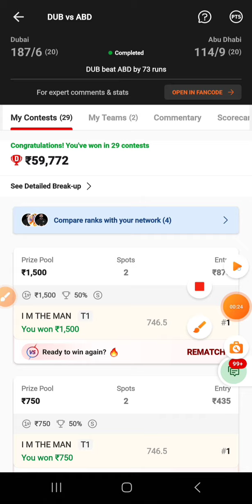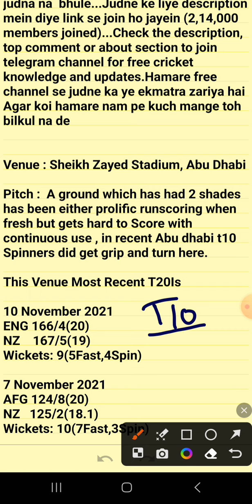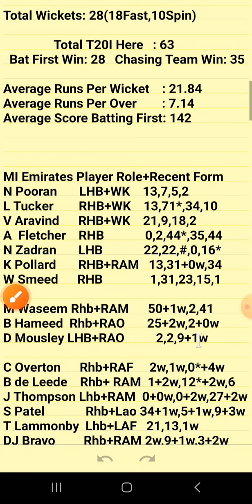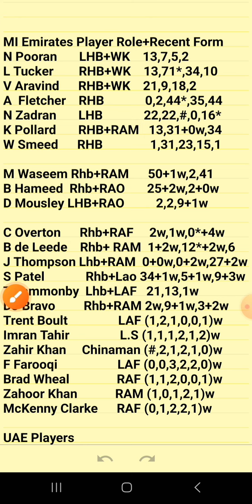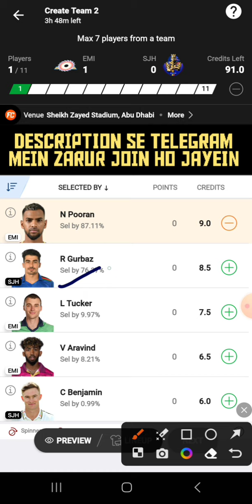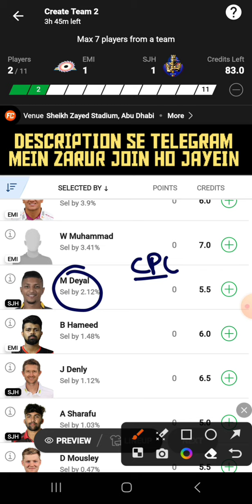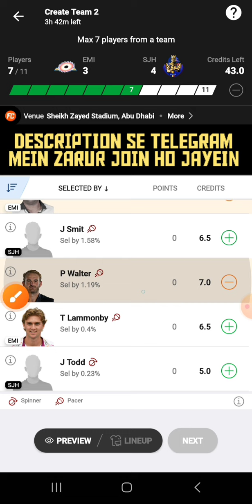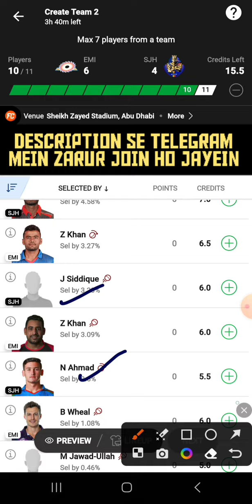EMI vs SJH Dream11|EMI vs SJH Dream11 Prediction|EMI vs SJH Dream11 Team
EMI vs SJH Dream11|EMI vs SJH Dream11 Prediction|EMI vs SJH Dream11 Team| is match of emi vs sjh ilt20 league and includes match preview for emi vs sjh dream11 from the emi vs sjh ilt20 league

Code:FORECAST

Code-FORECAST

1. This analysis  is based on my

2.Dream11 takes great care to comply with all central and state legislation in India to ensure that  users are fully protected. Every contest on  platform is carefully designed to comply with applicable statutes and regulations in India.